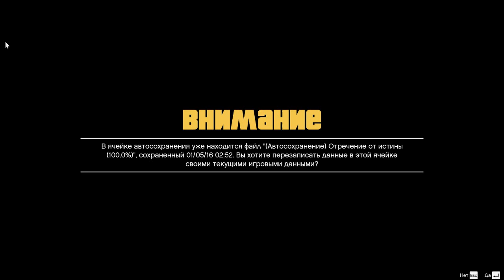Grand Theft Auto V прохождение #1 - пролог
Grand Theft Auto V (сокр. GTA V) — мультиплатформенная видеоигра в жанре Action и открытый мир, разработанная компанией Rockstar North и изданная компанией Rockstar Games. Является пятнадцатой по счёту игрой серии Grand Theft Auto[5]. Дебютный трейлер был выпущен 2 ноября 2011 года[6], а анонс самой игры состоялся на следующий день, 3 ноября[7]. Выход игры изначально планировался на весну 2013 года[8], но был отложен на 17 сентября 2013 года для Xbox 360 и PlayStation 3[9]. На выставке E3 2014 игра была анонсирована для консолей восьмого поколения (PlayStation 4 и Xbox One) и персональных компьютеров, на которых выход игры состоялся 18 ноября 2014 и 14 апреля 2015 года[2] соответственно[10]. В России и СНГ Grand Theft Auto V издаётся компанией 1С-СофтКлаб.